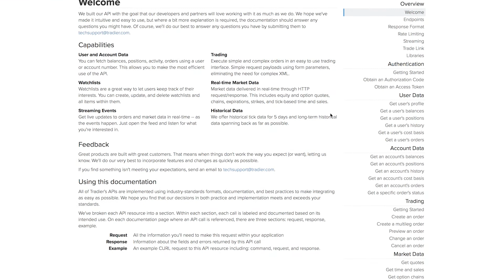Tradier: Digitizing the Brokerage Industry with APIs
Tradier founder, chairman, and CEO Dan Raju discusses how his company's partnership with Apigee enables developers to build powerful brokerage and financial services products.